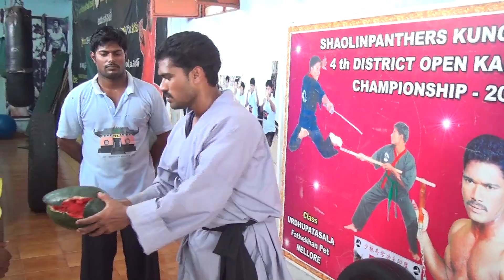Kung-fu Breaking Teach Shifu Prabhakar Reddy in Indian Martial Arts Monk AP Tai chi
Shaolin Kung-fu Monk Shifu Prabhakar Reddy Teach in Special Training in India
Shaolin Kung-fu Training Indian Wushu Monk Training Master

PhotoPhoto

Photo PhotoPhoto Photo
He Teach Now Special Training India.                           Photo
and More.
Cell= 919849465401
The martial arts are codified system and traditions of combat practices.They are practice for variety of reasons,including self-defense,competition,physical and fitness,as well as mental,physical,and spitual development. kungfu is the most powerful,There is testing and students learn stretching,stances,kicks,jumps,movements,and empty hand,Traditional weapons forms. Learn Authentic Shaolin Kung Fu, Shaolin Forms, Shaolin Traditional Weapons.